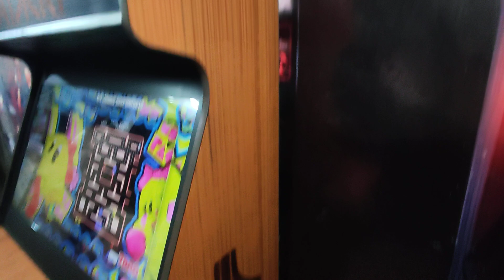Fliperama Atari Madeira Palha 40"